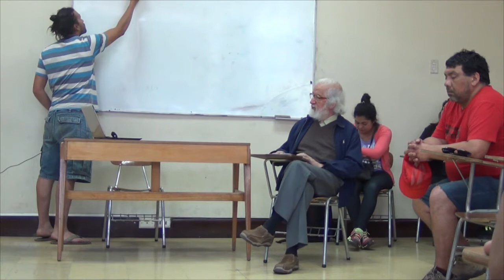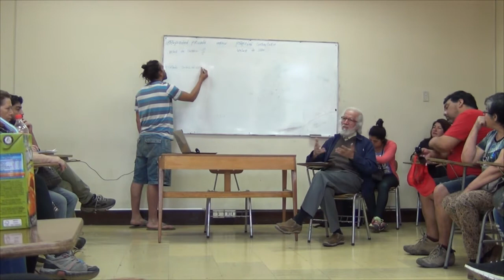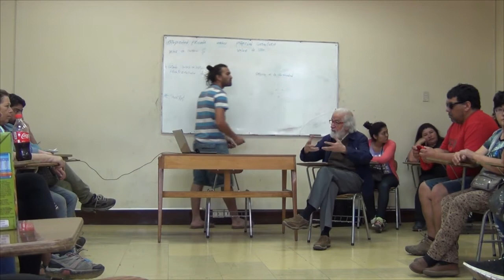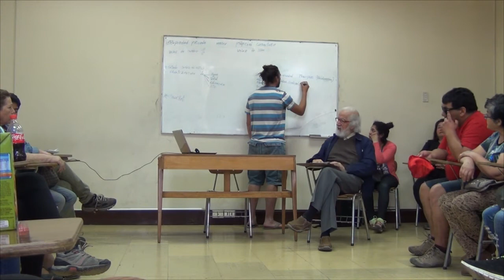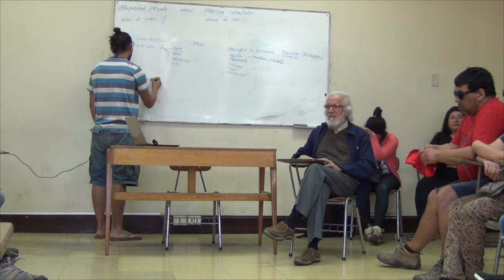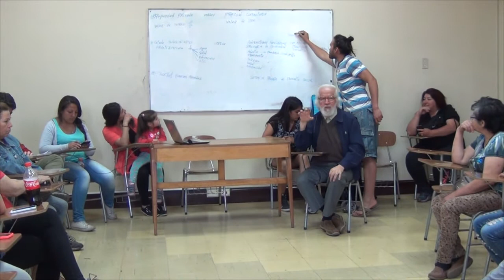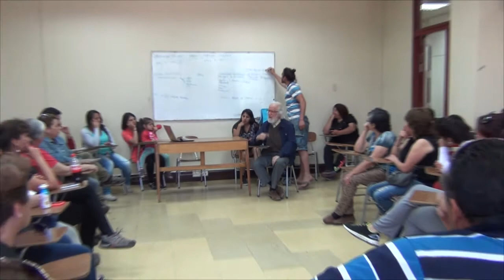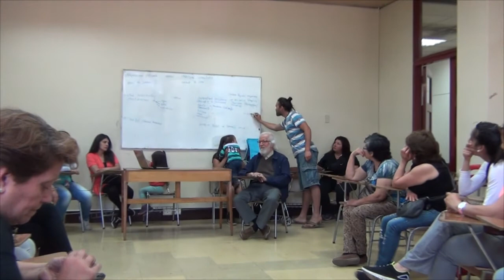Salazar en la Ofensiva Constituyente Poblacional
Gabriel Salazar en la OFENSIVA CONSTITUYENTE POBLACIONAL.
Encuentro constituyente organizado por la Federación Nacional de Pobladores (Fenapo), en la Via Popular y de los Pueblos a la Constituyente Social.

En la primera parte del encuentro conversamos con los historiadores Sergio Grez y Gabriel Salazar. Y en la segunda las asambleas de FENAPO deliberaron en torno a tres ejes:
1.- Régimen de propiedad privada versus propiedad comunitaria.
2.- Sistema subsidiario.
3.- El rol de las Fuerzas Armadas.

Con la colaboración de los profesores Sergio Grez y Gabriel Salazar.

28 de Noviembre de 2015.
Facultad de Filosofía y Humanidades de la Universidad de Chile.